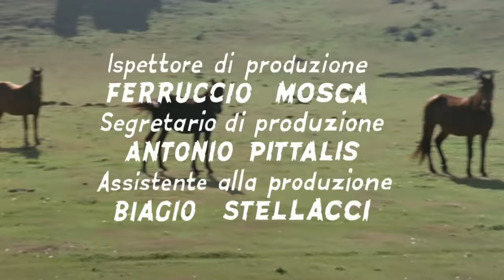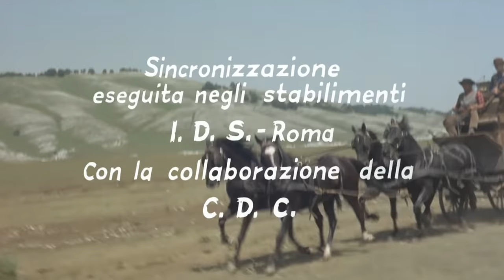Buccaroo - Galgenvögel zwitschern nicht | Italowestern | Westernfilm in voller Länge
Buccaroo - Galgenvögel zwitschern nicht - Als die Postkutsche, in der sie reisen, von Monteiros Bande überfallen wird, nimmt Lash in Kauf, seinen Freund zu töten, um seinen Speck zu retten.

Buccaroo - Galgenvögel zwitschern nicht (1967)
Regie: Adelchi Bianchi
Drehbuchautoren: Antonio Romano, Romano Scucciuglia (Drehbuch)
Stars: Dean Reed, Monika Brugger, Livio Lorenzon
Land: Italien
Sprache: Deutsch
Erscheinungsdatum: 3. Oktober 1969 (Westdeutschland)
Auch bekannt als: Buccaroo - El Winchester que no perdona

Geschichte:
Als die Postkutsche, in der sie reisen, von Monteiros Bande überfallen wird, nimmt Lash in Kauf, seinen Freund zu töten, um seine Haut zu retten. Als er sein Ziel erreicht - ein Dorf nahe der mexikanischen Grenze, wo er eine Goldmine in Besitz nehmen soll - stellt er fest, dass er einen Nachbarn hat, den alten Johnny, der eine Farm und eine weitere Goldmine besitzt. Sofort macht er sich daran, ihm das Leben schwer zu machen, in der Hoffnung, ihn aus dem Land zu vertreiben und an seine Besitztümer zu gelangen. Lash ist bald der unangefochtene Herrscher der Gegend, zumindest bis Buckaroo, ein Wildpferdebändiger, in die Stadt kommt. Der junge Mann nimmt an, für Johnny zu arbeiten, und als sein Boss bei einem Hinterhalt getötet wird, beginnt er, Männer zu sammeln, um Lashs Armee zurückzuschlagen, die von Monteiro und seinen Männern, die wieder aufgetaucht sind, verstärkt wird. Nach vielen Abenteuern entledigt sich Buckaroo sowohl Monteiro als auch Lash, in dem er den feigen Mörder seines eigenen Vaters erkannt hat.

Rezensionen:
"Der geheimnisvolle Fremde Buccaroo (Dean Reed) reitet in das kleine Goldgräbernest New Tuscosa, nur um zu entdecken, dass die Stadt von dem mehrfachen Minenbesitzer Lash (großartig: Livio Lorenzon) beherrscht wird. Wie man es aus unzähligen Western kennt, hat er sich den größten Teil seines Besitzes angeeignet, indem er die ehemaligen Minenbesitzer zu einem billigen Verkauf gezwungen hat. Der einzige Gegner von Lash ist der alternde Goldgräber Johnny McKenzie (Ugo Sasso), der sich strikt weigert, seine Mine unter Preis abzugeben. Doch ganz allein ist er praktisch auf verlorenem Posten. Hilfe kommt ihm in der Person von Buccaroo, der Lashs üble Methoden anprangert und es wagt, sich gegen seine skrupellosen Schergen zu stellen. Unterstützung bekommt er unter anderem von Jean Louis, den Sie wahrscheinlich am besten aus Barbonis Vier Fäuste für ein Halleluja kennen. Werden sie dem Druck des Bösewichts standhalten können und welches Geheimnis trägt Buccaroo in sich? Mit Dino Strano und Gilberto Galimberti sind weitere bekannte Gesichter des Genres in kleineren Nebenrollen zu sehen, während Monika Brugger (Annie) und Angela De Leo für die weiblichen Reize des Films sorgen.

Adelchi Bianchis (nicht zu verwechseln mit Andrea Bianchi) Buckaroo - Il winchester che non perdona ist solider Italo-Western-Stoff und weiß zu unterhalten, auch wenn man aus der Geschichte etwas mehr hätte machen können. Dean Read spielt seine Rolle wie immer mit der Zunge in den Backen und darf sogar ein paar (furchtbar unpassende) Lieder schmettern (u.a. "For tomorrow I may die"). Livio Lorenzon überzeugt einmal mehr als fieser Bösewicht und auch der Rest der Besetzung macht einen guten Job.

Der Film ist eher mittelmäßig, kann aber ausreichend unterhalten, wurde gut inszeniert und auch die Darsteller wissen zu überzeugen. Fans und Sammler sollten zuschlagen, denn es handelt sich um eine absolute Rarität, die nun weltweit erstmals auf DVD erhältlich ist!" Geschrieben von: BluntWolf auf letterboxd.com

Auch bekannt als (AKA):
(Originaltitel): Buckaroo (Il winchester che non perdona)
Brasilien: Buckaroo, a Winchester que não Perdoa
Frankreich: Buckaroo ne pardonne pas
Griechenland (transliterierter Titel): Enas pistoli keravnos
Spanien: Buccaroo - El Winchester que no perdona
USA: Buckaroo: Der Winchester, der nicht verzeiht
Westdeutschland: Buccaroo - Galgenvögel zwitschern nicht

FOLGT UNS!

UNTERSTÜTZT UNS!

MEHR FILME!